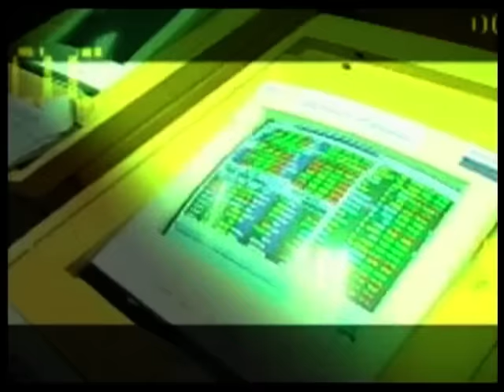ส่องหุ้น 2-12-58 ตอบคำถาม [3]